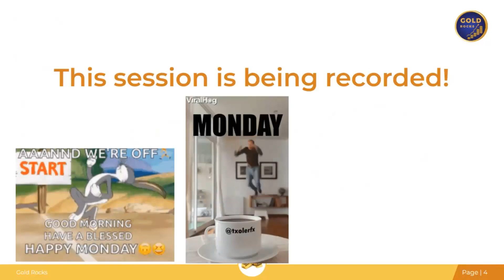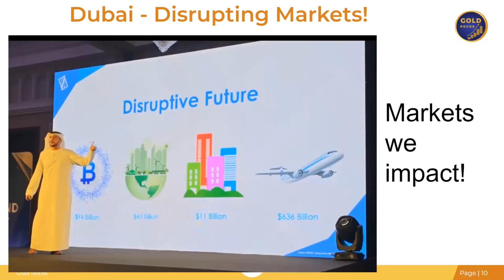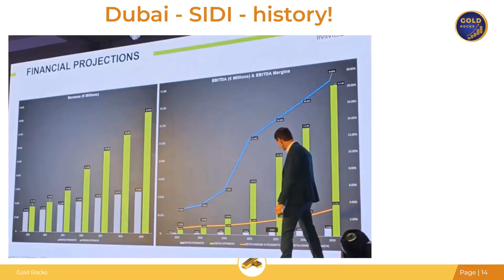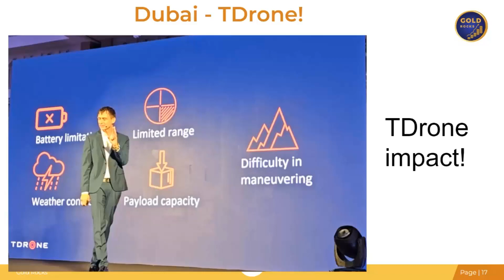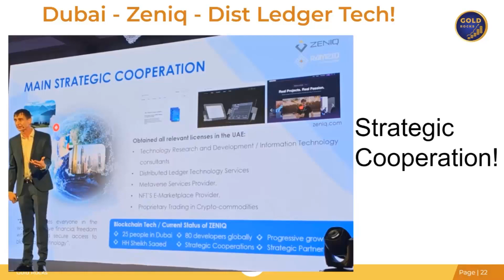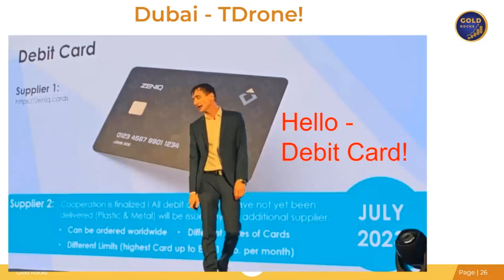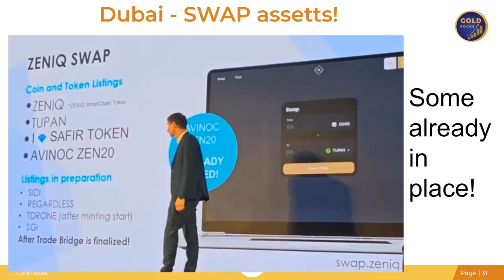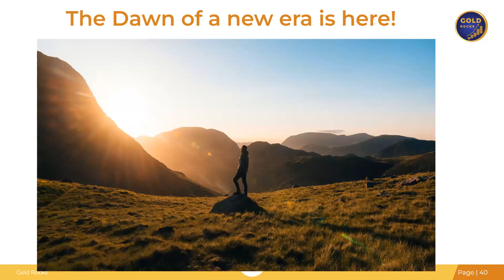185 GOLD Monday Debit card release SIDI Token outcomes TDrones 26 06 23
All the news in the AU4U business and what to expect in the integration with a virtual account and the new blockchain technology coming in the future! What will the impact of a European war have on precious metal!

Tupan description from a google search.

Help us adopt a Quoll by registering on the Wildlife Queensland page and pick a sponsorship amount.

- Wealthion - Wait, Inflation Is Going To Start RISING Again This Summer? | Jim Bianco

- The Money GPS - CBDC Rollout Plan Is Here | But It's Worse Than You Thought

- Heiser Says - Red Bluff Homes Collapses